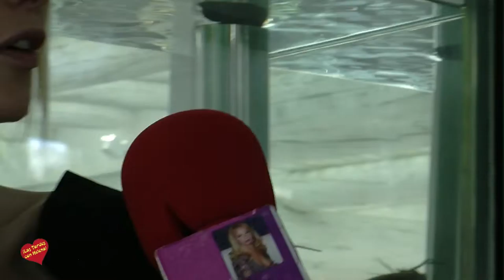Dia de la Mujer en Hotel Puente Romano Marbella